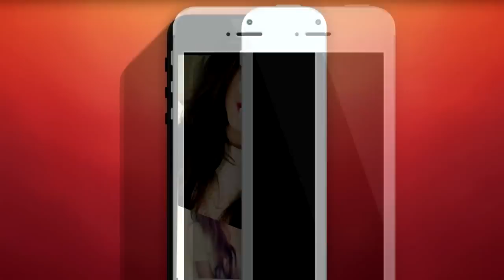Wellhello x Halott Pénz - Emlékszem, Sopronban (James Dox Cover)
Klippért külön köszönet Animacio Bilek Vili /alias KeX-nek!:)